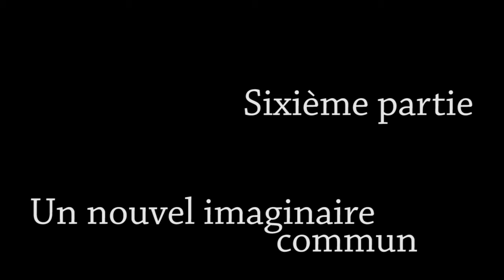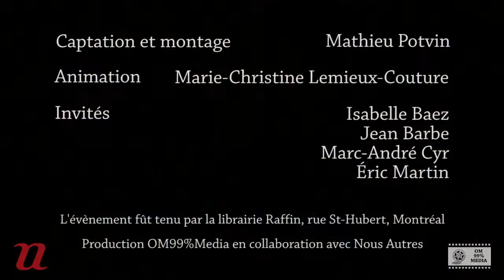Table ronde - Écrire l'actualité, partie 6 de 8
Sixième partie de l'évènement «Écrire l'actualité» tenu le 16 juin 2012.
Avec Isabelle Baez, Jean Barbe, Marc-André Cyr et Éric Martin.
Animation par Marie-Christine Lemieux-Couture.
Merci à la librairie Raffin, rue St-Hubert, Montréal.
Une production OM99%Media, en collaboration avec Nous Autres.